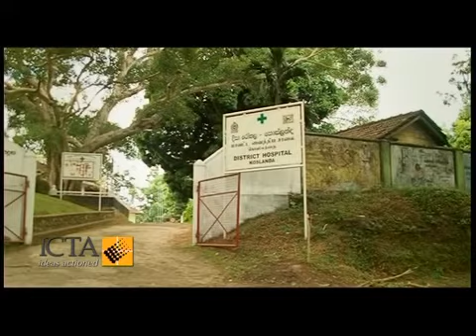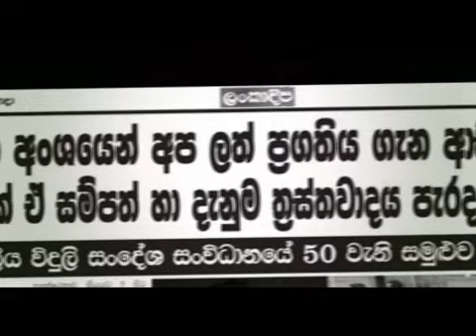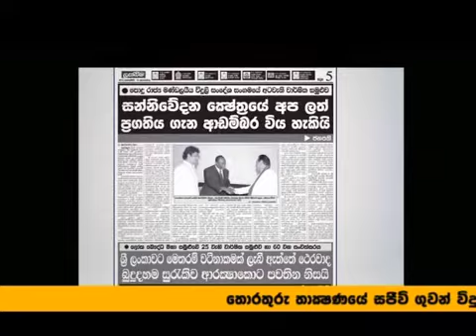Nenapiyasa - 18, September 2010 - Part 1 (ICTA TV Program)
ICTA weekly TV program 'Nenapiyasa' - Rupavahini on Saturday 11.30AM

ICTA weekly radio program 'Subatarhee' - Sinhala National Service (FM 98.3) On Tuesday at 7.00 AM - 8.00 AM

ICTA weekly international radio program - City FM (FM 91.2) On Thursday at 5.30PM